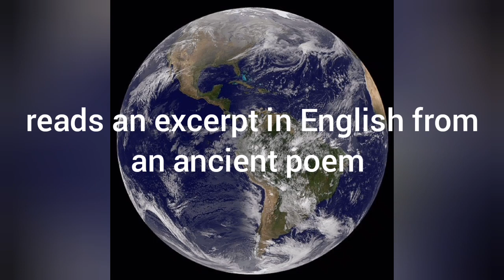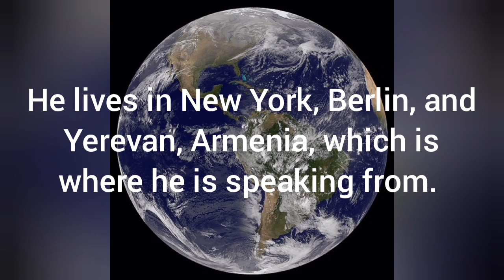John Hodian reads an excerpt from a poem written by Mkrtich Naghash, a medieval Armenian poet...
John Hodian, an American-Armenian composer, conductor, and pianist, reads an excerpt in English from an ancient poem written by Mkrtich Naghash, a medieval Armenian poet...
John C. Hodian is an American-Armenian composer, conductor, and pianist whose music combines his Armenian roots with classical composition techniques and free improvisation.
He is the founder and artistic director of The Naghash Ensemble of Armenia and co-founder of Epiphany Project and Epiphany Records.
He lives in New York, Berlin, and Yerevan, Armenia, which is where he is speaking from. John Hodian received his Bachelors and Masters degree in composition and conducting at the Philadelphia College for the Performing Arts and spent several summers at the Naropa Institute in Boulder, Colorado, where he studied piano and improvisation as well as literature and poetry with Allen Ginsberg and William Burroughs.
Interview conducted by Marco Rixecker
Radio Aula Mundi, August 2023
Breaker
Player FM